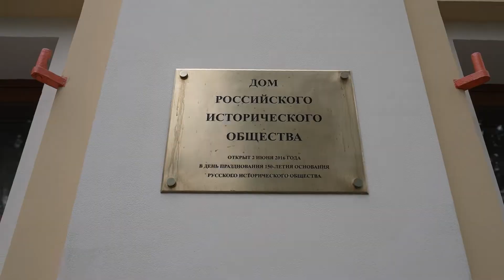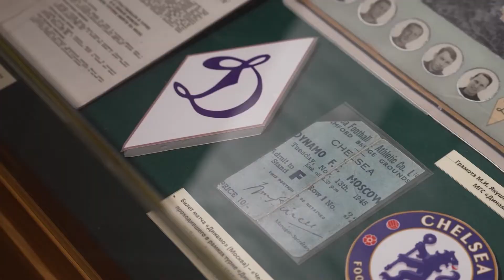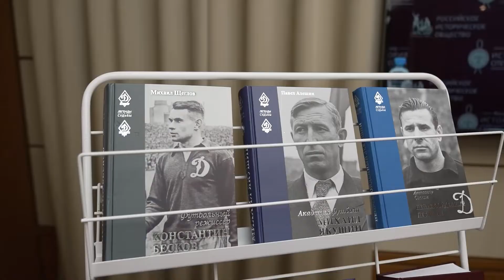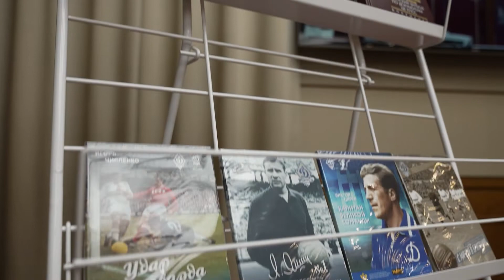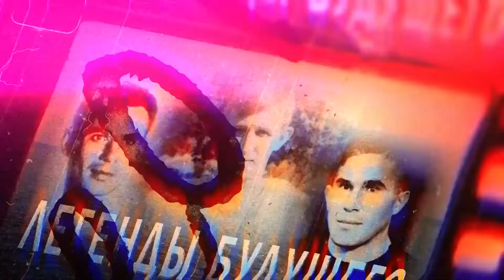Круглый стол об истории отечественного футбола / Репортаж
9 июня в Доме Российского исторического общества состоялся круглый стол, посвященный истории отечественного футбола. С инициативой проведения мероприятия выступили Председатель Российского исторического общества, директор Службы внешней разведки РФ Сергей Нарышкин и Член попечительского совета общества «Динамо» Сергей Степашин.

Главная цель проведения круглого стола – объединение усилий общества, государства, ученых, творческих деятелей, любителей истории и спорта для формирования общероссийской исторической культуры, уважения к величайшим отечественным спортсменам и спортивным событиям, сохранение национальной памяти, вовлечение детей и молодежи в физкультурно-спортивное движение страны, развитие массового и любительского спорта, а также напутствие Сборной России накануне старта Чемпионата Европы по футболу.

Перед началом круглого стола его участники посетили выставку, организованную Государственным музеем спорта специально для мероприятия. Выставку лично представила директор Государственного музея спорта, член Общественной палаты Российской Федерации, профессор Высшей школы экономики Елена Истягина-Елисеева.

После осмотра экспозиции участники встречи во дворе Дома Российского исторического общества произвели символический удар по мячу.

В рамках круглого стола Сергей Нарышкин пожелал успехов российской команде на Чемпионате Европы и напомнил о великих вехах истории футбола в России и СССР.

Член попечительского совета общества «Динамо» Сергей Степашин поблагодарил Российское историческое общество и лично Сергея Нарышкина за поддержку инициативы по проведению круглого стола. По мнению Сергея Степашина, в преддверии крупного турнира как никогда актуально вспомнить историю отечественного футбола, заслуги великих спортсменов, внесших огромный вклад в развитие нашей страны.

Помощник Президента Российской Федерации Игорь Левитин рассказал о разделе, посвящённом футболу, который вошел в недавно выпущенную двухтомную «Антологию российского олимпийского движения». Отмечается, что футбол стоял у истоков отечественного спортивного движения в конце XIX века.

Директор Государственного музея истории российской литературы имени В. И. Даля Дмитрий Бак и научный руководитель Государственного архива Российской Федерации Сергей Мироненко представили вниманию участников круглого стола архивные материалы и сведения, в том числе о первых футбольных матчах, сыгранных в нашей стране.

Первый вице-президент Российского футбольного союза Никита Симонян отметил работу тренерского штаба Сборной России перед стартом Чемпионата Европы.

Анатолий Гулевский – Председатель Всероссийского физкультурно-спортивного общества «Динамо» – отметил, что большую роль в увековечивании памяти и воспитании подрастающего поколения играют исторические фильмы и книги, которые ВФСО Динамо совместно с Продюсерским центром «Динамо» выпускает в свет. Также Анатолий Гулевский обратил внимание на то, что в настоящее время Общество уделяет огромное значение, детско-юношескому, массовому и любительскому футболу, особенно в регионах России.

Генеральный продюсер «Матч ТВ» Тина Канделаки отметила колоссальный вклад спортивных экспертов в работу холдинга и отдельно поблагодарила Продюсерский центр «Динамо» за активную популяризацию спорта.

Куратор проектов Продюсерского центра «Динамо» Михаил Тюркин поблагодарил организаторов и участников круглого стола за доверие и высокую оценку деятельности. В рамках встречи состоялась презентация нового документального фильма «Легенды будущего» о выдающихся отечественных спортсменах: тренере Михаиле Якушине, футболисте и тренере Константине Бескове и вратаре Алексее Хомиче. Телевизионный показ картины намечен на сентябрь текущего года.

Посредством видео-конференц-связи участие в круглом столе также приняли: вице-губернатор Санкт-Петербурга Борис Пиотровский, директор Департамента спорта высших достижений Министерства спорта Российской Федерации Алексей Морозов, первый заместитель генерального продюсера, главный редактор ООО «НСТ» Александр Тащин и другие деятели науки, культуры и спорта.

В завершении встречи участники круглого стола пожелали Сборной России удачи и самоотверженной игры на предстоящем Чемпионате Европы по футболу.

Круглый стол прошел на высочайшем профессиональном уровне, в душевной и дружеской обстановке.